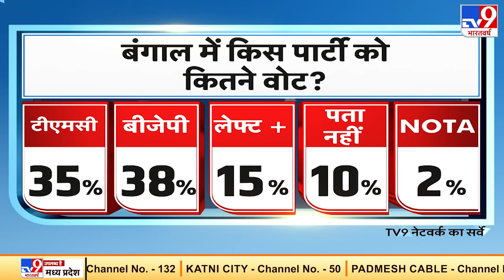Bengal Election में कौन होगा सबसे बंगयुद्ध का विजेता?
बांकुड़ा विधानसभा सीट पश्चिम बंगाल के बांकुड़ा ज़िले में आती है. बांकुड़ा लोकसभा सीट से बीजेपी के डॉ सुभाष सरकार सांसद हैं. पिछले विधानसभा चुनाव में यहां कुल वोटर्स की संख्या करीब 2 लाख 45 हज़ार थी.